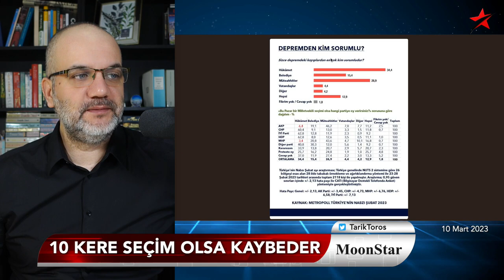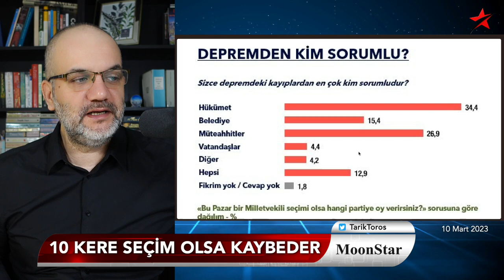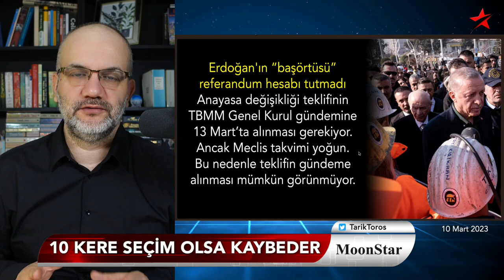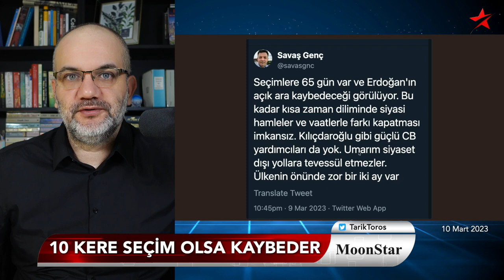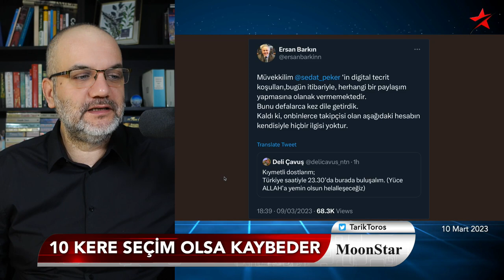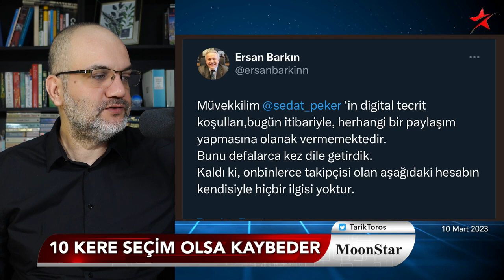10 kere seçim olsa tamamında kaybediyor 14mayıs | Tarık Toros | Manşet | 10 Mart 2023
10 Mart 2023

• AKP, ilk anketlere göre 4 puan geriledi
• 10 kere seçim olsa tamamında kaybediyor
• Deprem araştırması: "İktidar sorumlu"
• Referandum hesabı tutmadı..
• Uluslararası fonlarda "Erdoğan kaybederse" pozisyonlanması
• "Böyle giderse paramızla bile et bulamayız"
• Avukatı açıkladı: Peker konuşmayacak